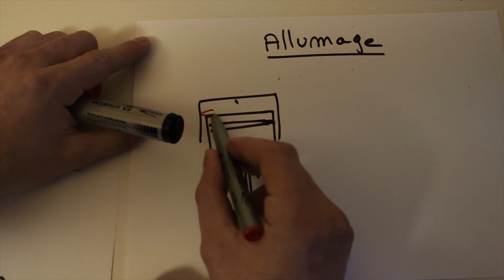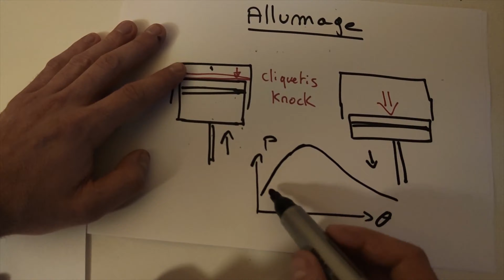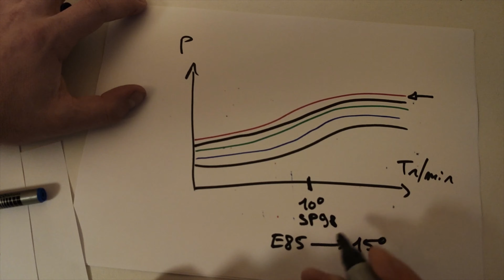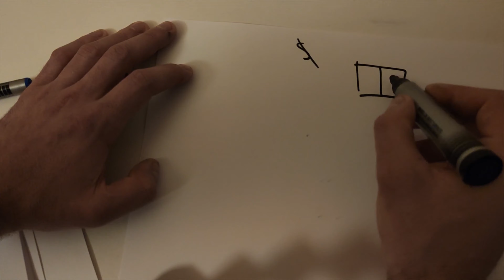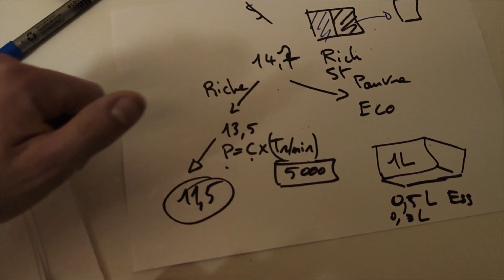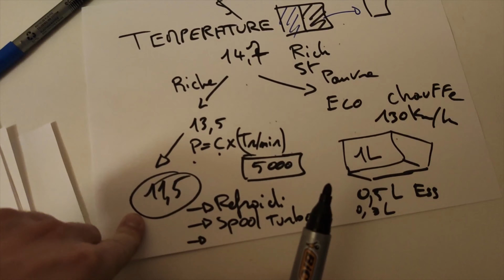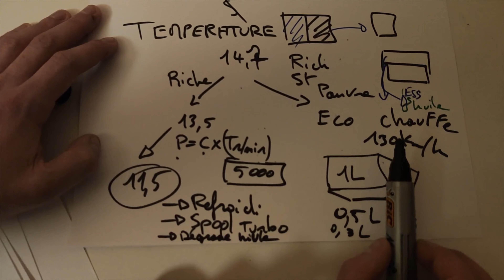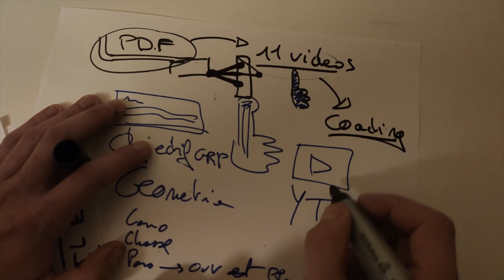COMMENT AMÉLIORER SA VOITURE EP 04 | LA REPROG MOTEUR COMMENT CA MARCHE INTERMEDIAIRE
Je vous explique comment faire une cartographie moteur pour améliorer sa voiture et sa puissance.
Clique ici pour rejoindre le FB de la Team GRIP : Page Facebook pour LE MEGA ROAD TRIP, pour de futurs rassemblements et projets GRIP & Circuit & Montagne, les LIVE et toutes vos questions

Mobil 1 ESP 5w30
Valvoline Synpower 5w30

Code de réduction pour des TURBOS DE FOLIE : GRIP5

Si vous lisez cette phrase écrivez « GRIIIP» en commentaire !

LA MEILLEURE HUILE MOTEUR